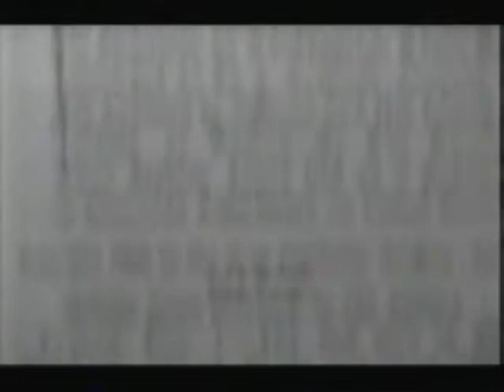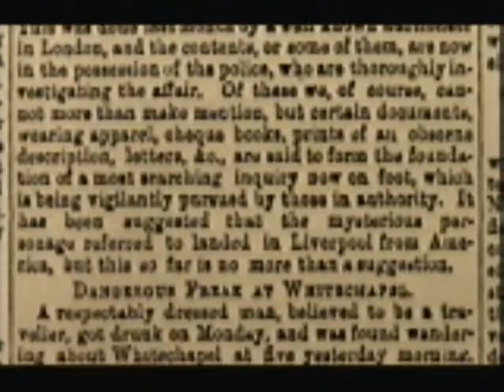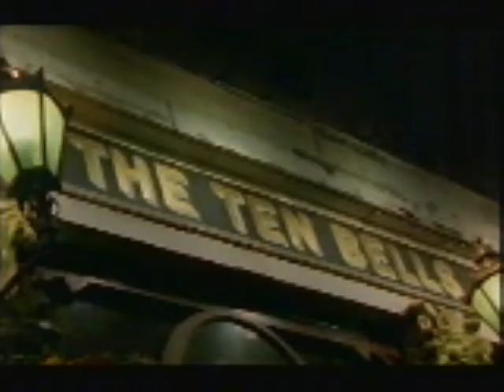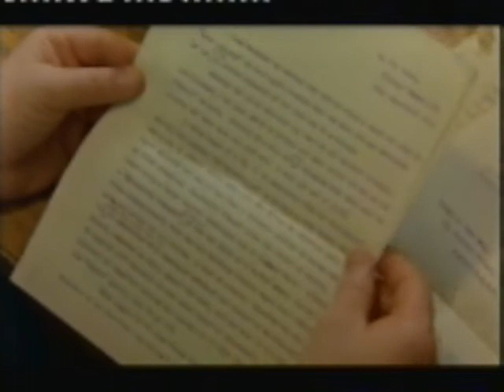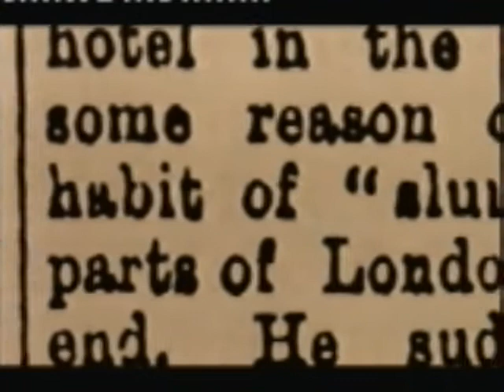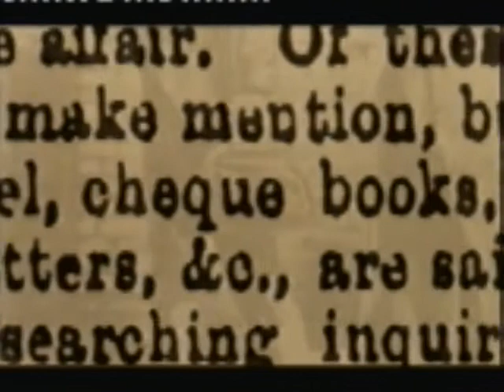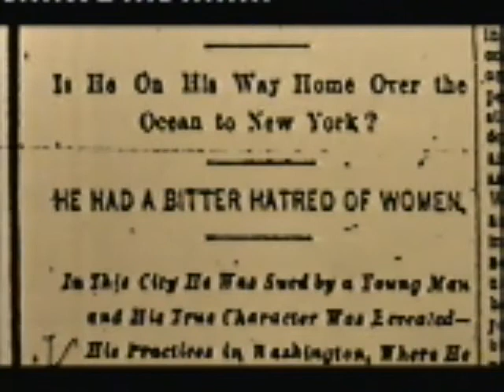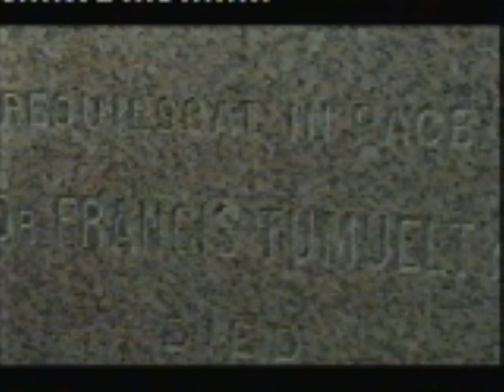Channel 4 Secret History The Whitechapel Murders 1996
Channel 4 Secret History - The Whitechapel Murders July 1996
First Broadcast in the UK on the 25th July 1996

Jack the Ripper was an unidentified serial killer active in the largely impoverished areas in and around the Whitechapel district of London in 1888. In both the criminal case files and contemporary journalistic accounts, the killer was called the Whitechapel Murderer and Leather Apron.
Attacks ascribed to Jack the Ripper typically involved female prostitutes who lived and worked in the slums of the East End of London whose throats were cut prior to abdominal mutilations. The removal of internal organs from at least three of the victims led to proposals that their killer had some anatomical or surgical knowledge. Rumours that the murders were connected intensified in September and October 1888, and letters were received by media outlets and Scotland Yard from a writer or writers purporting to be the murderer.